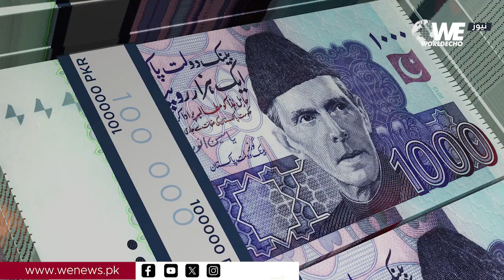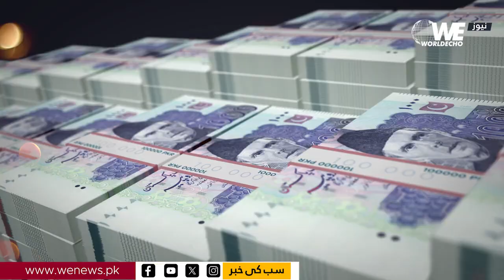List of Prizes for Arshad Nadeem After winning olympic gold medal| Olympics 2024| WE News